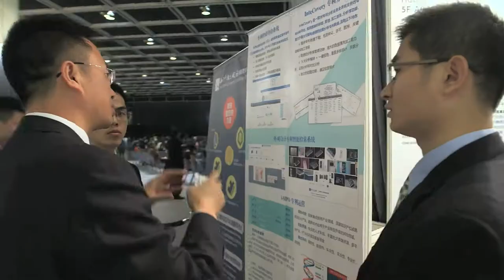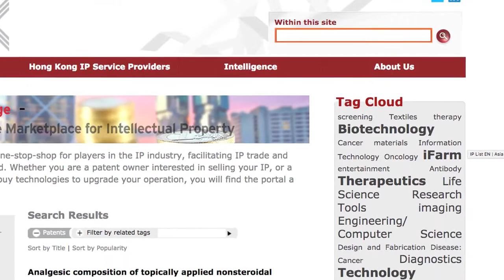Asia IP Exchange: International IP Trade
Asia IP Exchange (AsiaIPEX) is a free online platform and database showcasing tradable IPs from around the globe, to facilitate international IP trade and connect global IP industry players.

AsiaIPEX has formed alliances with more than 30 strategic partners from around the globe, as well as local R&D centres and technology transfer offices of local universities. It features more than 27,000 tradable IP listings, ranging from patents, trademarks, copyrights to registered designs, and covering industries such as biotechnology, medicine, electronics, engineering, film and publication; generating IP trading opportunities.